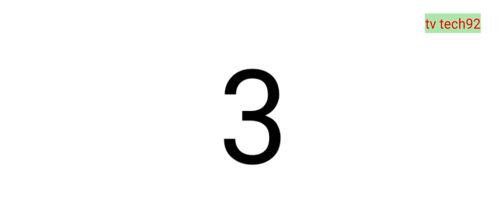top 10 tree in the world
lovely tree in the world